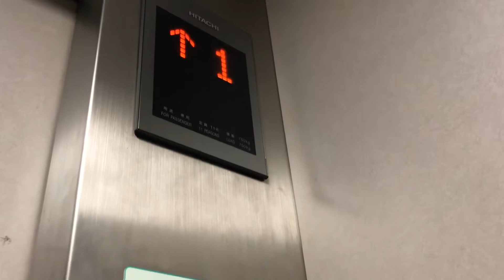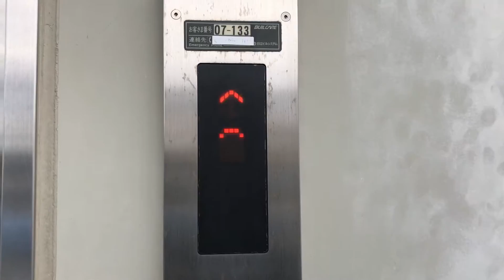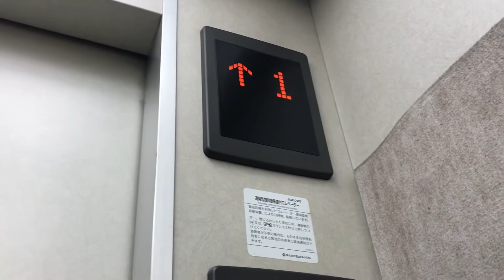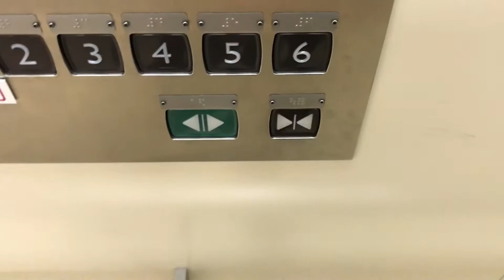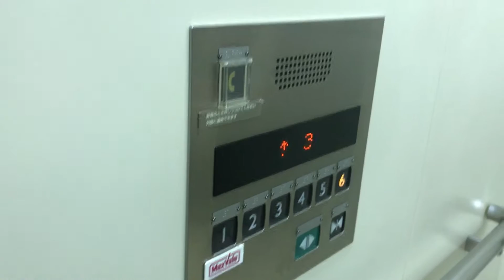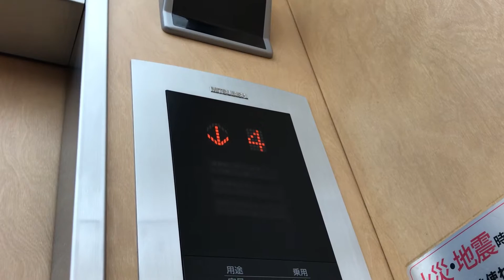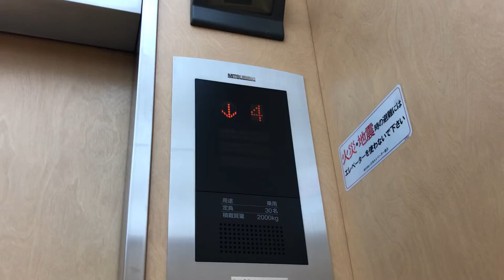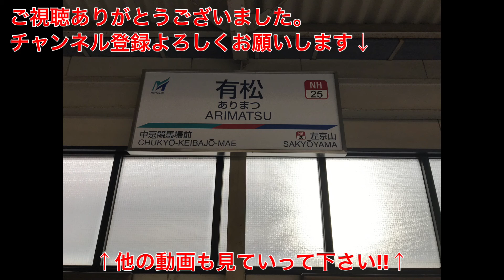【1-1.1-2.矢印合わせろ!!|1-3.アナ故障|2-2.古いなw|2-3.もっと古いなw】名鉄名古屋本線有松駅・イオンタウン有松のエレベーター|7機まとめ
・2019/03/31収録
名鉄有松駅とイオンタウン有松のエレベーターです。これらのエレベーターですが、色々とおかしいですww

【共通情報】
用途:乗用

1.有松駅
1-1.金山・名古屋方面ホーム
乗り場ボタンの矢印が三角ですw
メーカー:日立
機種:アーバンエース(第2世代)
定員:11名
積載:750kg
停止階:1ホーム階,2改札口
レア度:2
設置数:1

1-2.前後・知立方面ホーム
矢印がデルフォトですww矢印合わせろ!!

1-3.西出入口
こちらは第1ですw確認音があるので、アナは故障かもしれません。
機種:アーバンエース(第1世代)
停止階:1,2

1-4.東出入口
構造が珍しいです。

2.イオンタウン有松
2-1.マックスバリュ有松店(駅側)
こちらはネクスキューブですが、アナはアクセルAIですw違いとしては7階には行きません。撮影当時はファニチャードームが閉店済のため、3階は不停止でした。
メーカー:三菱
機種:ネクスキューブ(第1世代(初期))
定員:24名
積載:1600kg
停止階:1,2,4,5,6
不停止階(撮影当時):3
レア度:3
設置数:2

2-2.北エレベーター
こちらは最終型アクセルAIです...ではなく、グランディのアクセルAIですww右側は7階には行きませんwこんな時期にグランディ表示のアクセルAIなんておかしくね!?しかも防犯カメラ前に付いてるし!
機種:アクセルAI(グランディ)
停止階:1,2,4,5,6
不停止階(撮影当時):3,7
レア度:4

2-3.西エレベーター
今度はエレパックのアナか!!ここのみ3階に止まりますw
停止階:1,2,3,4,5,6
不停止階(撮影当時):7

快特・特急・急行
通過

準急
中京競馬場前NH24〜有松NH25〜鳴海NH27

普通
中京競馬場前NH24〜有松NH25〜左京山NH26